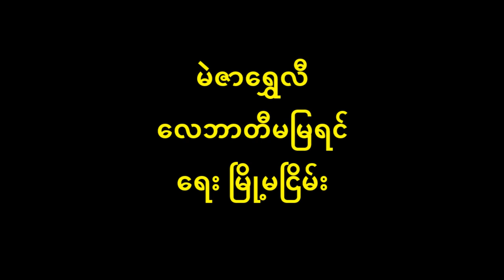မဲဇာရွှေလီ လေဘာတီမမြရင် Oldest Oldies (April 1941)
မြို့မငြိမ်း ၏ မဲဇာရွှေလီ/မင်းလက်ဝဲသုန္ဒရ
မူရင်းတေးသံရှင် လေဘာတီမမြရင် (April 1941)

          မဲဇာတောင်ခြေ... စီးတွေတွေ ရစ်သန်းသီတာရေ...
          မဲမှောင်၍ တောင်ငွေ့ဝေေ၀... နေရောင်မထိုး ညှိုးငယ်စိတ်ဝယ် မောအောင် တောတောင်ရေမြေ၊ မဲမှောင်၍ တောင်ငွေ့ဝေေ၀... လွမ်းဖွယ်ဆွေးဖွယ် သည်းညှာ မဲဇာရွှေတောင်ခြေ၊ (ပင်မြင့်တွေ ပင်စောက်တွေ အပင်အောက်ခြေ ... ဝင်ရောက်သူလည်း အသည်းဝယ်ဖိုမလေ)၂... အထက်ဆို ဘဝဂ်ကို တက်မလို ညိုဆိုင်း မို့မို့မှိုင်းမှိုင်း ညို့ညို့ဆိုင်းဆိုင်း ရှုလေတိုင်း အုံ့မှိုင်းလိုသာဝေ... မြစ်ရေသွယ်တွေတွေဆင်း မင်းလက်ဝဲသုန္ဒရ ရောက်ခဲ့ရတဲ့ သည်ဝနာမြေ...
          (မဲဇာမြစ်ရေ... ရစ်ခွေစီးတွေ ဝဲယာပတ်လည် နှင်းတွေဆိုင်းမှိုင်းဝေ)၂ ဝေးခဲ့ပေါ့ ဌာနီတော်တိုင်းပြည် ခြုံလွှာထွေး မလုံသေးပေ မွန်းတည့်နေခြည်ဖြာမှ နွေးလို့ တရေးရေးတွေးလေ... ဆွေးလေ... ဖြေသော်လည်း မပြေ၊ လက်ဝဲသုန္ဒရ တမ်းတစိတ်ထွေ ငယ်ပေါင်းသက်ေ၀ သူ့ကြင်ဆွေ ပြည်တော်ကိုသာ စိတ်ထဲရော်ရမ်း မျှော်မှန်းကာသာနေ...
          (သြော်... လွမ်းတိုင်းတွေးမိကာပင် အောက်မေ့ပေ... ဝေးသော ရပ်ဌာနေမှာ သားသမီးတွေ)၂... အိမ်သူချောမေလှကို တမ်းတယောင်မိပေ... ချစ်တင်းနှောလို့ ပြောခဲ့တာတွေ မြင်မြင်ယောင်သေး ဆွေး ဘယ် မပြေ... ကလေးတွေ အရေးစိုက်ကာ ရင်ဝယ်ပိုက်လို့ အကြိုက် စရိုက် အလိုလိုက်ခဲ့တဲ့ မောင်တို့ဖေ... ရှေးဝဋ်ကြွင်း မကင်းပြန် ရာဇဒဏ်ပေ...
မဲဇာမြစ်ရေ ဝ. ဝ. ဝ. ကာသာနေ
လွမ်းတိုင်း ဝ. ဝ. ဝ. ရာဇဒဏ်ပေ. ။

(မှတ်ချက်။ ။ ဆရာမြို့မငြိမ်း၏ လက်ရေးမူအရ အထက်ပါ သီချင်း၏ မူလခေါင်းစဉ်မှာ မင်းလက်ဝဲသုန္ဒရ ဖြစ်ပါသည်။)